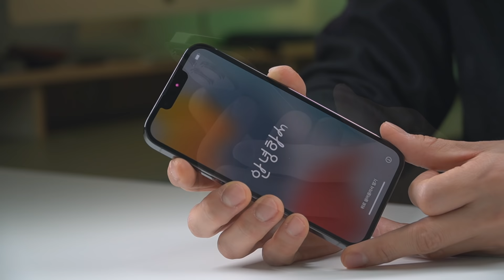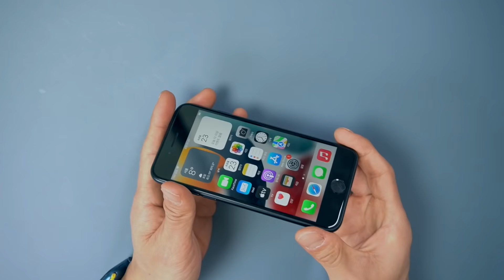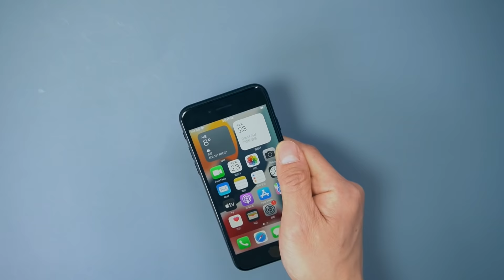먼저 만져본 아이폰SE3 핸즈온 리뷰 (feat.아이폰13 그린 색상들도 간단 리뷰)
이번 아이폰SE3세대는 A15 칩셋 탑재로 고사양의 폰이 되어버렸습니다. 그러면서도 홈버튼을 살려서 레트로의 느낌도 납니다.

게다가 가격도 59만원 부터라니...가격대비 좋아졌네요.

애플에 가성비라니. 홈버튼 성애자 분들 그냥 사셔도 될듯.

* 'APPLE'로부터 제품을 대여받아 제작한 영상입니다